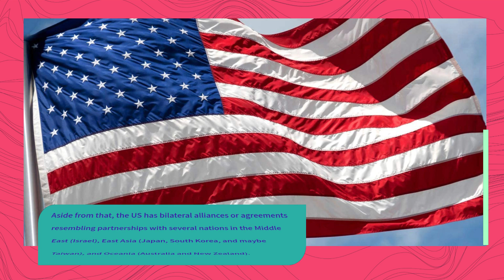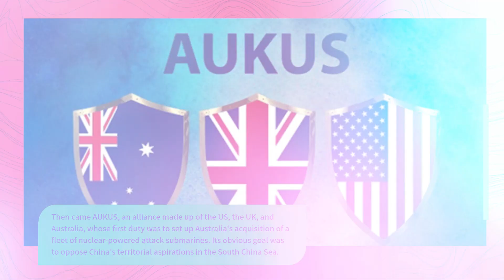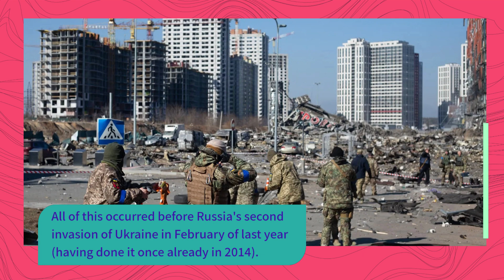Despite its struggling economy, China is increasing its PLA Armed forces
China is preparing to go to war with the US in full force and has been doing so for the past 100 years.

Some darned stupid Chinese Adventure in the South China Sea or the East China Sea may lead to the next major war.

As old as civilization itself are alliances. Actually, alliances with other groups were formed to try to protect themselves by practically every hunter-gatherer tribe that anthropologists have investigated, from the Yanomamo in the Amazon to the highlanders of New Guinea.

However, they frequently also ended up battling individuals they had no beef with. The common reasoning behind alliances is that "the enemy of my adversary is my friend," but people frequently forget that "the enemy of my ally is also my enemy."

The many regional coalitions that already exist appear to be coming together to form a unified, all-encompassing alliance structure at this time. That kind of system likely shouldn't exist again because it was that system that caused the First World War.

There was just one major alliance in the world three years ago: NATO, which was established in 1949, won the Cold War, and is currently an alliance looking for a new function. In North America and Europe, almost everyone belonged to it.

Aside from that, the US has bilateral alliances or agreements resembling alliances with a number of nations in the Middle East (Israel), East Asia (Japan, South Korea, and maybe Taiwan), and Oceania (Australia and New Zealand).

China, India, and Russia, three of the largest nations on earth, had no notable military partnerships. Unless you believe that the alliances between China and North Korea, India and Bhutan, and Russia and Armenia count.

In other words, the world was loosely tied; if something terrible happened in one area, it might not necessarily affect other nations there as well.
The change was sparked by growing anxiety over China's hegemonic rise under president-for-life Xi Jinping to supreme power in the Asia-Pacific region and the United States. The US, India, Australia, and Japan formed the Quad, officially known as the Quadrilateral Security Dialogue, in response to this.

After tense battles between Indian and Chinese troops on the Himalayan border in 2020, India fully joined the Quad, taking part in the first joint naval drills with the other three members in 2020. The Quad was founded in 2017, but at initially it was merely a talking shop.

Then came AUKUS, an alliance made up of the US, UK, and Australia, whose first duty was to set up Australia's acquisition of a fleet of nuclear-powered attack submarines. Its obvious goal was to oppose China's territorial aspirations in the South China Sea.

The framework for a "Indo-Pacific NATO" with members representing nearly a third of global GDP was therefore essentially finished. About 45% of the world's GDP is made up of the original NATO members (although the US and the UK are being double-counted in this reckoning).

The rapid formation of a counterbalancing alliance in the region is undoubtedly attributable to China's more aggressive manner under Xi, but the equal and opposing response to this venture was the proclamation of a "no limits" collaboration by Xi and Russian President Vladimir Putin in early 2022.

All of this occurred prior to Russia's second invasion of Ukraine in February of last year (having done it once already in 2014).

You can see how everyone was largely responding to actions by the opposing "side" and why, after realizing how fixated Putin was on his Ukraine legacy project, Xi has now officially backed off but continues to work covertly with Russia on his "no limits" cooperation.

However, the game has begun, and it will be challenging to stop it. Germany declared last February that it will double its defense spending, while Japan declared last month that it would do the same. Despite a deteriorating economy, China is steadily increasing the size of its armed forces, and it is difficult to ignore Russia's spiraling lunacy.

All of the analysts and planners claim to have it under control. We shouldn't be concerned that the formation of the complex alliances that drew everyone into the First World War is happening quickly today. It's a new era now.

My issue is that I am unable to recognize what is so unique about this moment. There are no major concerns of principle at stake outside of the localized and confined conflict in Ukraine, and none of the major countries have any plans to annihilate or subjugate the others. (Ukraine does not qualify because it is not a great power.)

The first Chancellor of the newly united German Empire, Count Otto von Bismarck, predicted in 1878 that "some blasted dumb act in the Balkans will one day spark the great European War." Once all the alliances were set up, as it did in 1914.